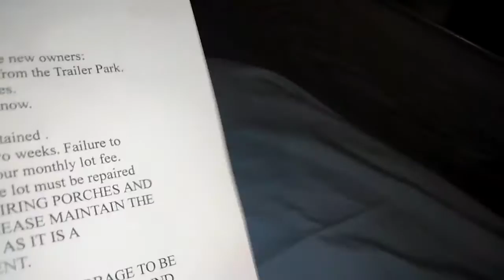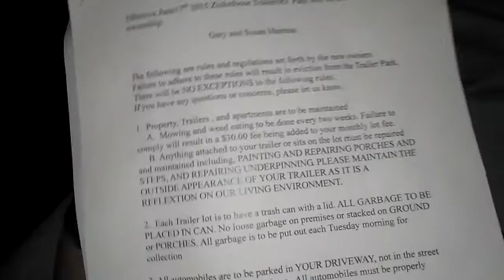Rules.of this mobile.home.park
Says nothing on propane.tanks ..